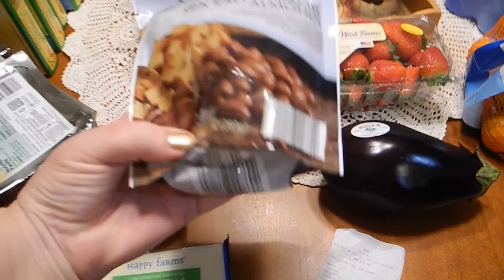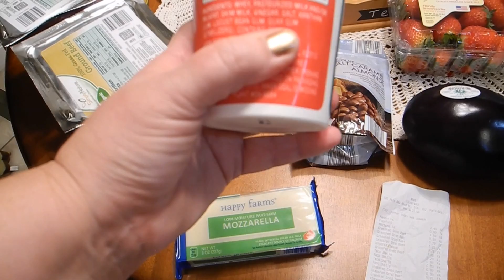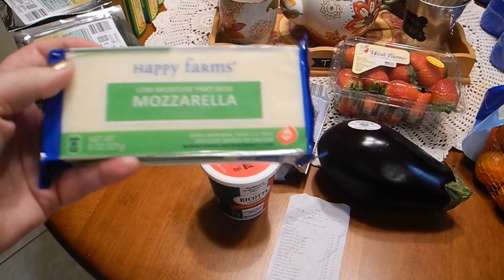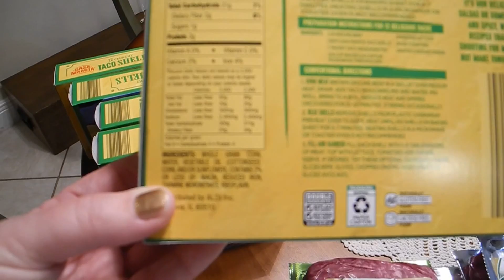Aldi's Grocery Haul || Clean Eating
I finally got to Aldi after weeks of trying to get back on track with groceries & meal planning. I am trying to get back to eating clean!

Save Money by Shredding Your Own Cheese || KitchenAid Shredder